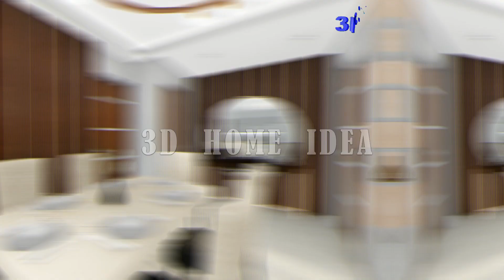HOUSE DESIGN IDEA | 9 X 10 Meters ( 29.5 x 32.8 ft ) | 3 bedroom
3 bedroom
2 toilet and bath
Living Area
Dining Area
Kitchen
Porch
Laundry Area

Estimated cost
standard Finish: Php 1.7M to 1.9M+

NOTE:
ALL DESIGN HERE ARE FOR YOUR DESIGN VISUALIZATION AND REFERENCE ONLY, WE HIGHLY RECOMMEND TO HIRE AN ARCHITECT FOR YOUR DESIGN REQUIREMENTS AND CONSULTATION. " Sa Arkitekto Sigurado"

CLICK THE LINK BELOW FOR MORE HOUSE IDEA

to Join in our House Design Idea Group
-Sharing of House Idea/Suggestion & Tips / Dream House etc.

May Gusto ipadesign? iparenovate? or New Construction?
and want a free Quotation,

Just fill up the form and wait for a call from our team

If you share this house design idea in any social media,

if you want to get the sketchup file of this model